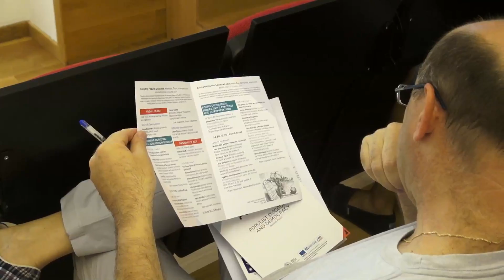Chantal Mouffe - The crisis of representative democracy and the need for a left-wing populism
Keynote speech
Chantal Mouffe (University of Westminster) - The crisis of representative democracy and the need for a left-wing populism